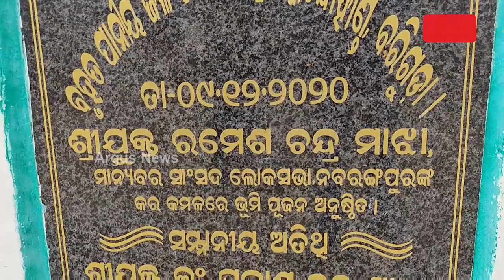ବସୁଧା ଯୋଜନା ଫେଲ୍‌ , ସରିଗଲାଣି ଅବଧି ହେଲେ ନିର୍ମାଣ କାମ ସରୁନି ।